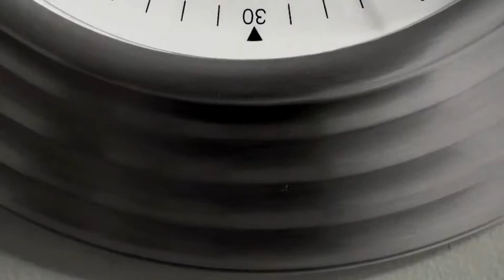CANDIDODELPUENTE. 2011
Fotografías realizadas por Cándido Del Puente para la edición del calendario 2011